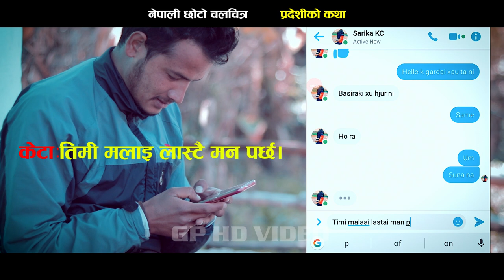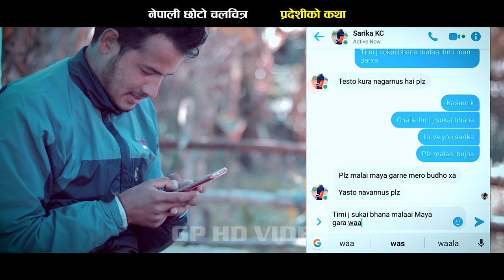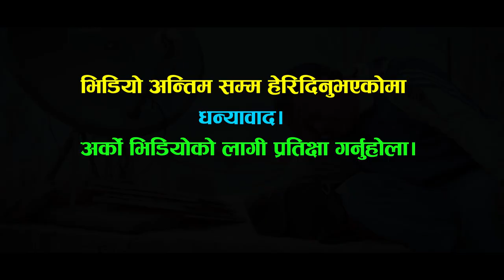"प्रदेशीको मन रुने कथा" हरेक परदेशीले हेर्नैपर्ने कथा Pradeshiko Katha Nepali Sentimental Movie 2020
Story Concept: Gajendra Magar
Direction,Camera,Edit: Gajendra Magar
Artist: Sanjaya Yogi,Ranju BC,Lakhan Sunar,Shirshak Shahi
Special Thanks: Mukunda Budha Magar
Post Production: GP HD VIDEO